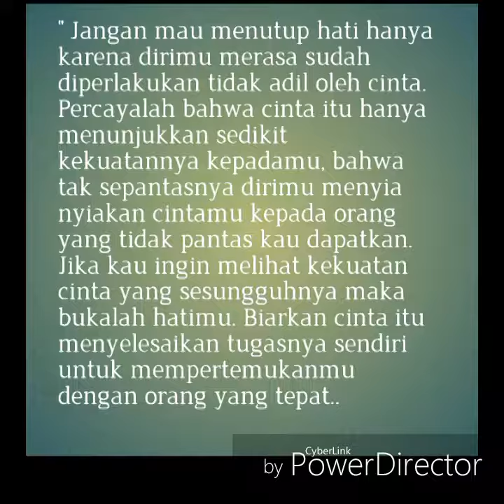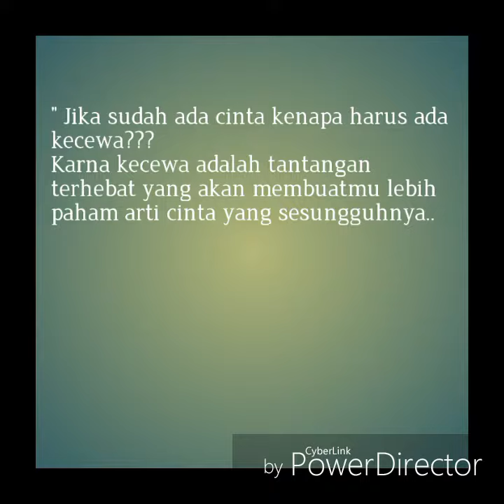Kumpulan kata kata bijak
Assalamualaikum

Kumpulan kata kata bijak tentang cinta terbaru..
Ayo bantu aku buat bangun channel aku biar sebagai pemula bisa lebih semangat lagi buat bikin video menarik lainnya..
Makasih..

Assalamualaikum